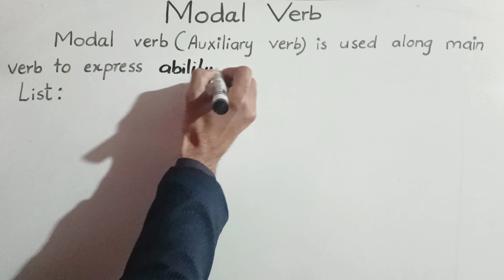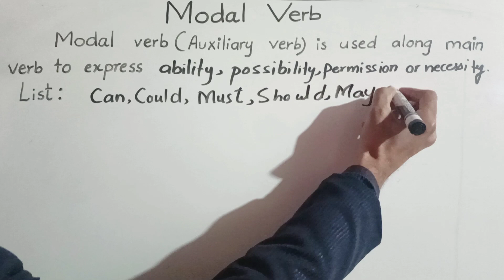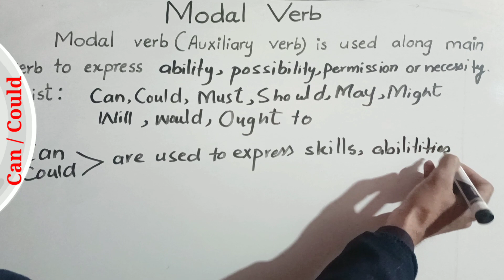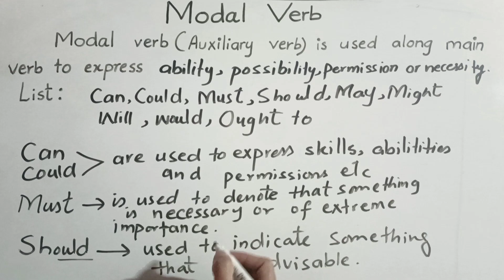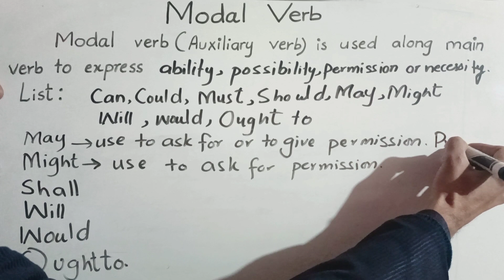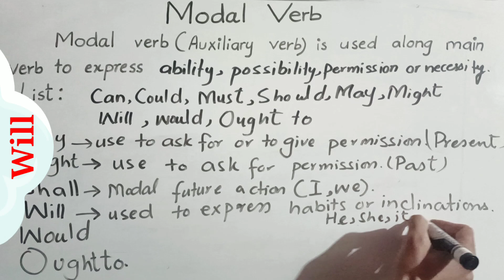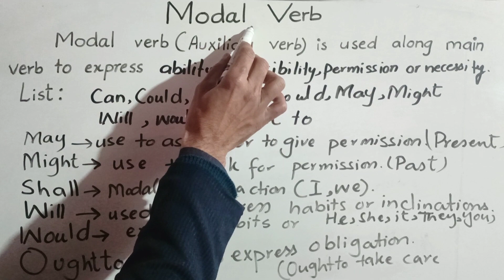Modal Verbs and their Uses in Urdu/Hindi| Class 7|Modals|English Speaking course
In this video you will learn about Modal Verbs.A modal verb (also called a modal auxiliary verb) is used along with a main verb to express possibility, ability, permission, or necessity. For example, in the statement “you must leave,” “must” is a modal verb indicating that it's necessary for the subject.
Modals may express  ability, possibility, or necessity. The principal modal verbs are: can, could, may, might, must, ought, shall, should, will, would and ought to etc.
So, keep watching. I hope you will really enjoy this video.
modal verbs
how to use modal verbs
modal verbs lesson
what are modal verbs
modals